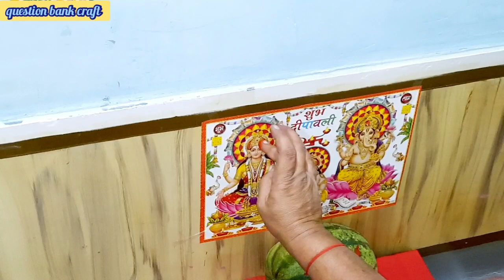आइए देखते है शानदार लक्ष्मी पूजन | diwali decoration idea at home | question bank craft